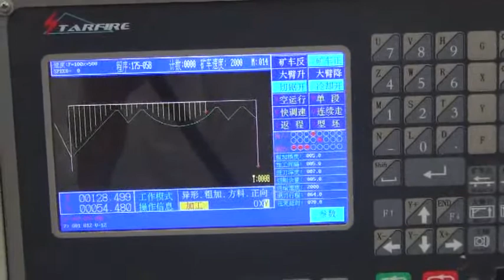Julun SQ/PC-1300 Automatic Special Shaped Profiling Cutting Machine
SQ/PC-1300 automatically tracks model of curve(straight) line through the fiber optic probe, automatically profiles through diamond circular saws to cut stone with curve(straight) line and craft products, uses inverter to control up-down rising and left-right feeding, adjusts the speed according to the stone material. If choosing rotating worktable, the processing of arc-shaped lines can be done. This machine adopts PLC system, high degree of automation, high precision cutting; using double-blades designing, with high cutting efficiency, high stability,easy-operation to suit for lines, arc-shaped lines, roman column, etc.

We're a professional and best quality manufacturer who has 30 years histories in producing stone machines. Suits for granite and marble.